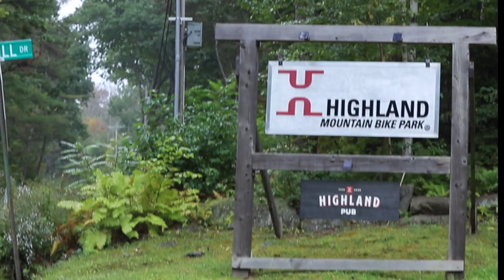SLOPESTYLE: Final Stop of Freebird Series with David Lieb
Highland Freebird Slopestyle is done and dusted. With an amazing field of riders, the competition was nothing short of amazing.